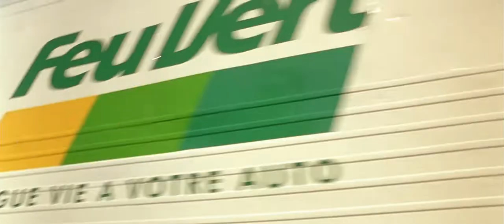Mitsubishi Lancer EVO VI - Taxi 2 [2000] - 1080p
Output was rated at 280 PS (276 hp; 206 kW) at 6,500 rpm and maximum torque of 373 N⋅m (275 lb⋅ft) at 3,000 rpm.
Some shots from the movie Taxi 2